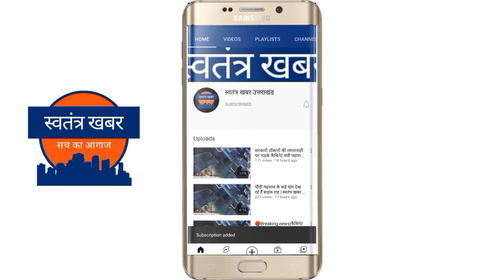क्या कहा कैबिनेट मंत्री सतपाल महाराज ने सुशांत राजपूत के लिए